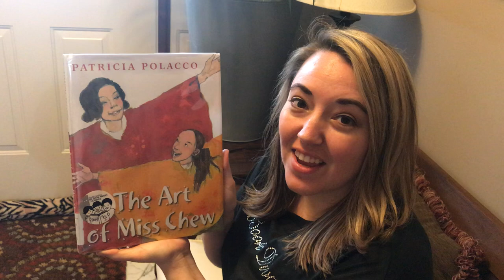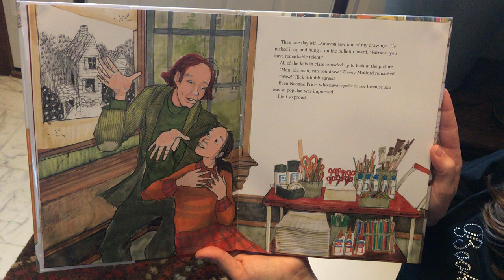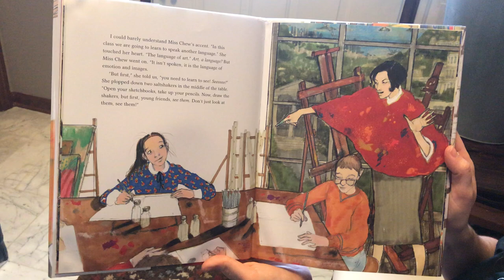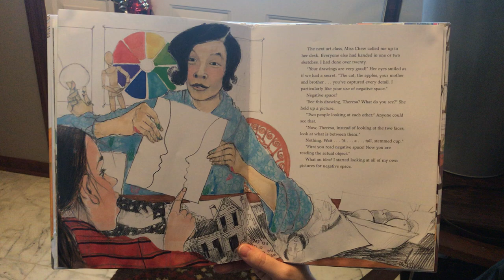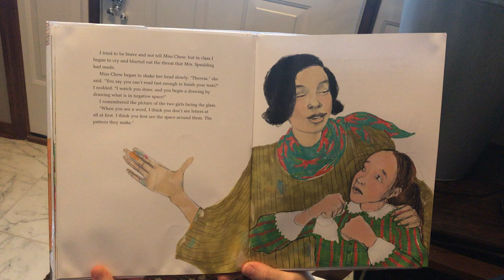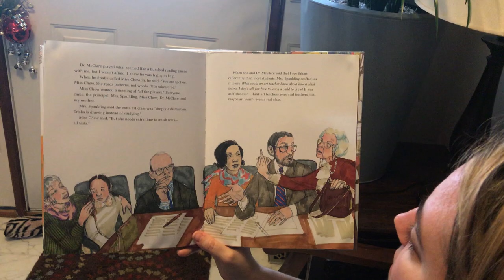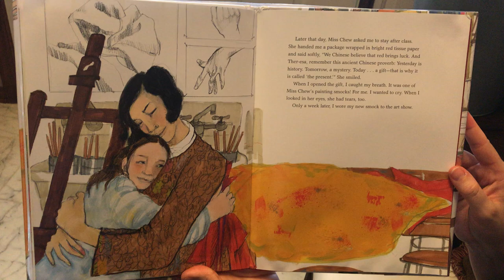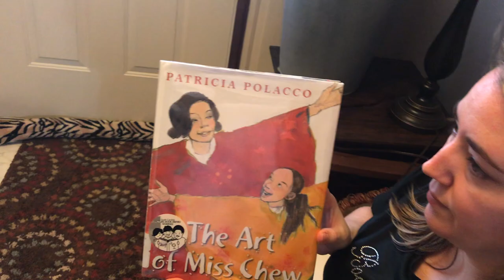The Art of Miss Chew